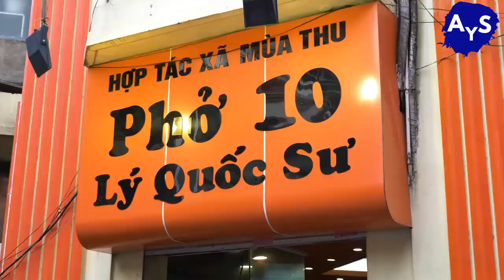Nyuma y'intambara UBU Vietnam ni nka PARADISO| Menya byose bidasanzwe kuri iki GIHUGU